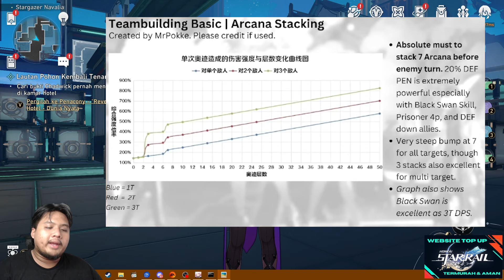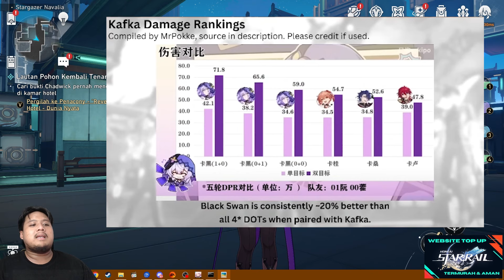JELEK TANPA KAFKA??! Maksimalkan Black Swan Kalian!! CN Team Analysis 🤔 | Honkai: Star Rail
Kalau tim Black Swan kalian gimana guys??

bot:
!joget
!jokibang
!absen
!specpc
!commands